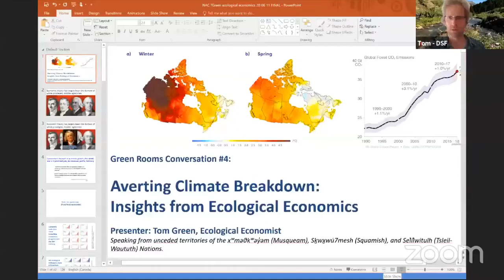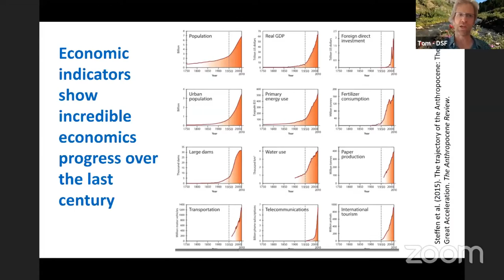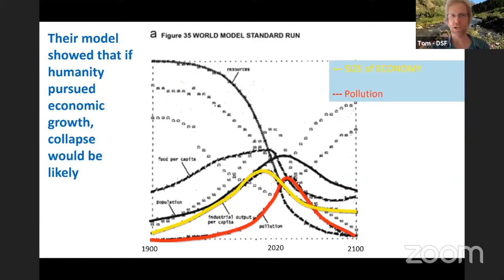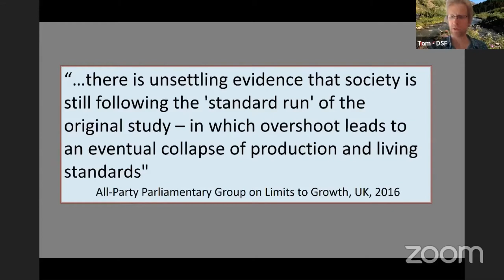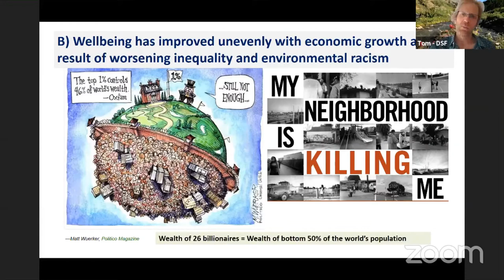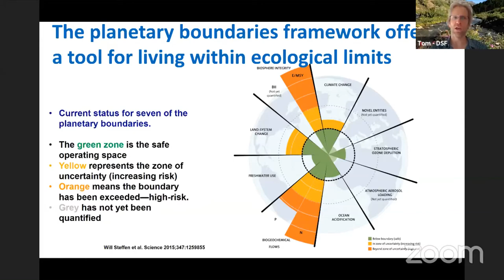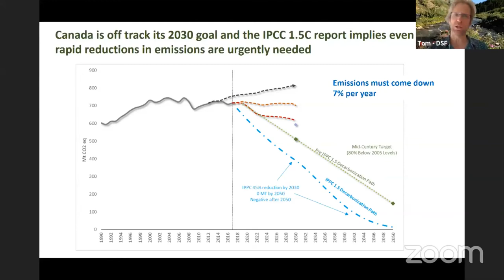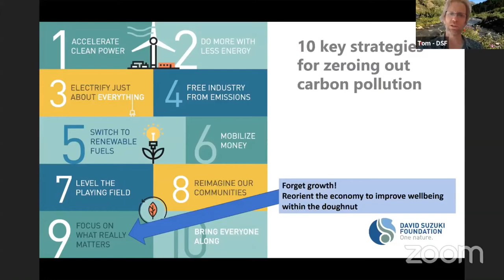Ecological Economics at Green Rooms on Thursday 11 June 2020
NAC English Theatre in partnership with The Canada Council for the Arts, and FOLDA presented The Green Rooms: The Earth is Watching…Let’s Act livestreamed on the global, commons-based, peer-produced HowlRound TV network at howlround.tv from Wednesday 10 June to Saturday 12 June 2020.

What are the Green Rooms?

As part of its response to the escalating climate crisis – and in light of the current COVID-19 pandemic – NAC English Theatre in partnership with Festival of Live Digital Art (FOLDA), the Canada Council for the Arts, The City of Kingston and The National Theatre School is bringing together participants for an extraordinary three-day/three-country digital experiment to re-imagine the future of theatre

Join us for spirited conversations with leaders in fields such as climate activism, ecological economy and environmental humanities, as well as with theatre artists and leaders who have found innovative ways to engage with the climate crisis.

A limited number of active participants will join the event on Zoom, from eight cities across three countries: Vancouver, Winnipeg, Toronto, Kingston, Montreal, and Halifax, as well as London (U.K.) and New York. In addition, a livestream of the event will be accessible to spectators everywhere.

Co-curated by Sarah Garton Stanley and Chantal Bilodeau.

The Green Rooms include various events from webinars to artistic performances.